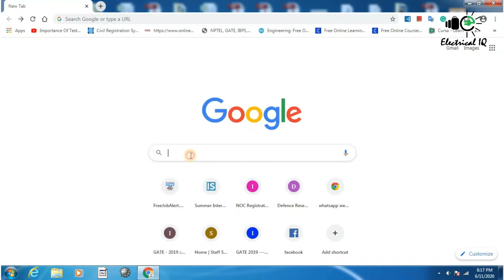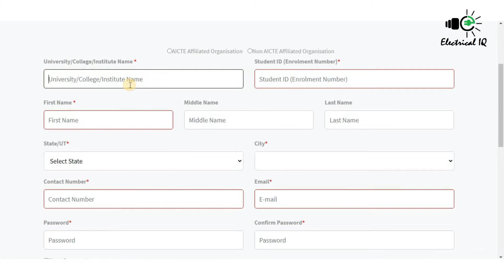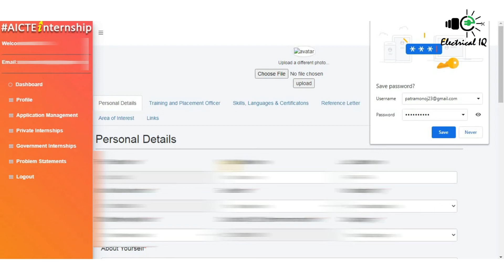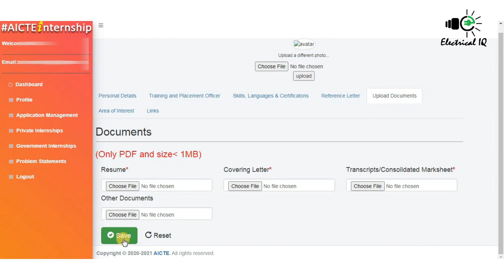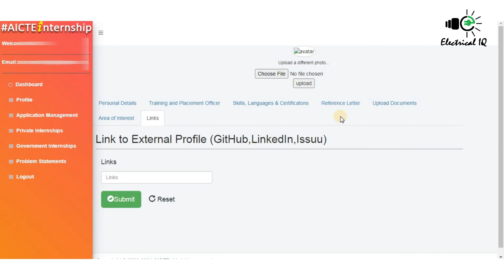Free Internship 2020 from govt site | TULIP internship program | apply now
hello friends..in this video I have given you the update from govt site for internship means " free internship program 2020 from govt of India" or The "Urban Learning Internship Program (TULIP)", this is a great opportunity to the engineering and graduate students to participate in an internship.

you may find :

free internship with certificate
free internship in India
internship for engineering students
internship for electrical engineering
Internship from govt site
how to apply for internship
how can get a free internship
internship keise apply kare
internship kese milega
how can I get free online internship
The urban learning internship program
free internship
free internship online
free internship abroad
free internship in lockdown
free internship course
free internship for cse students with certificate
free internship for electrical engineering